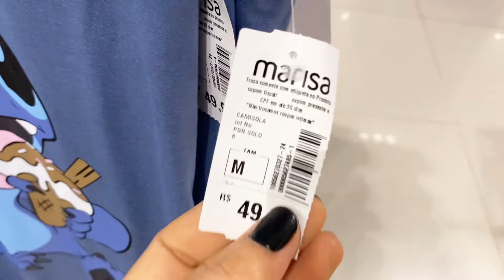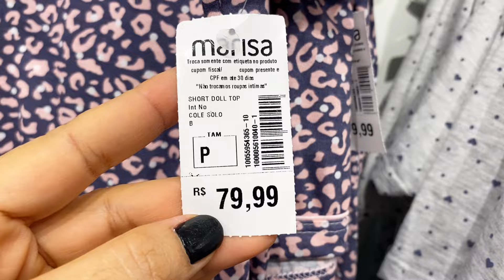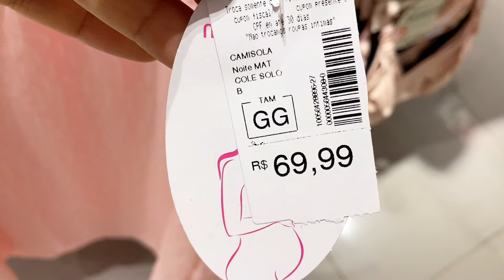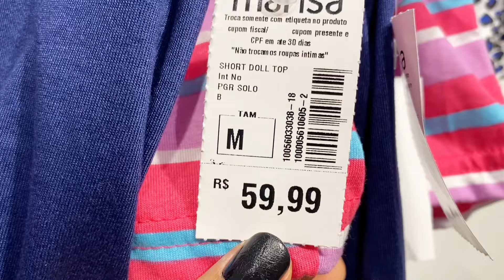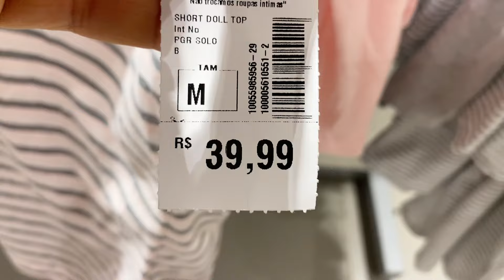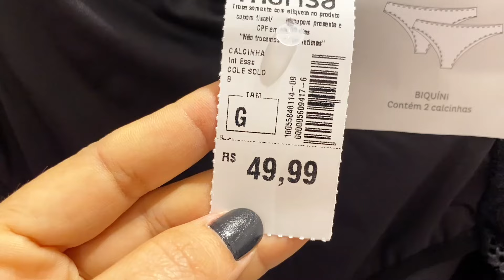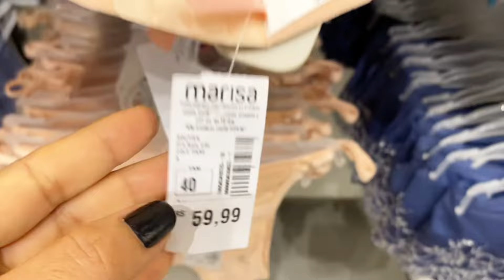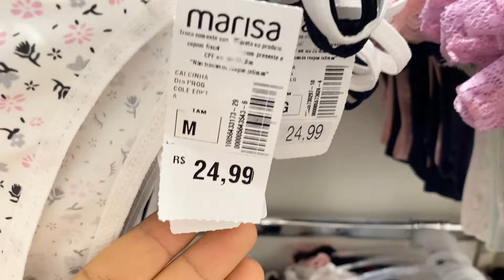TOUR NA MARISA | CAMISOLAS, PIJAMAS E LINGERIES